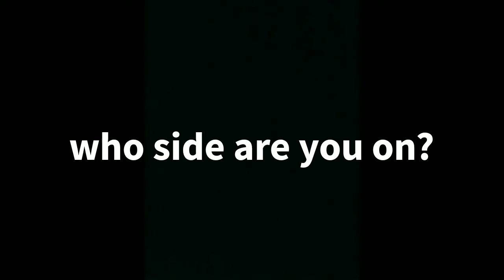Mike tyson and wack100 BEEF exchange!